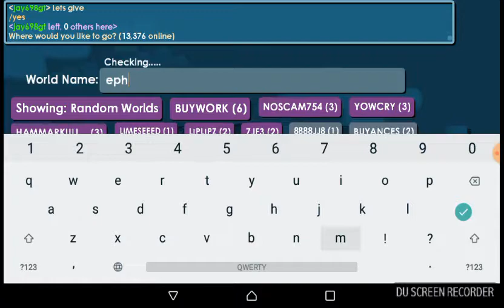Winner of giveaway /growtopia